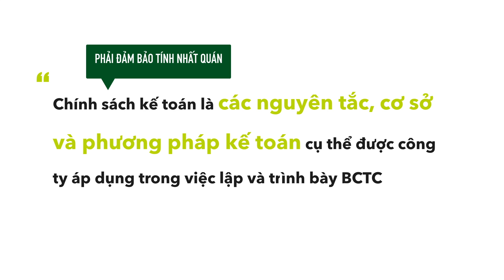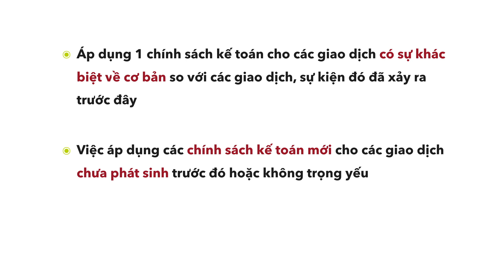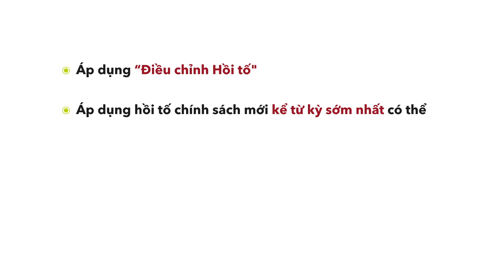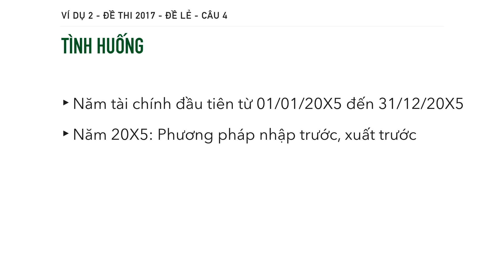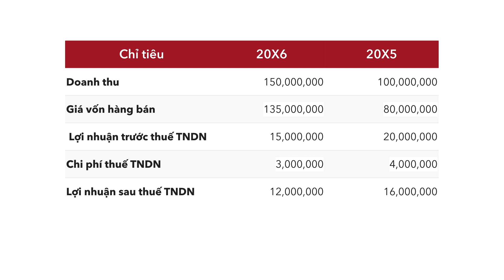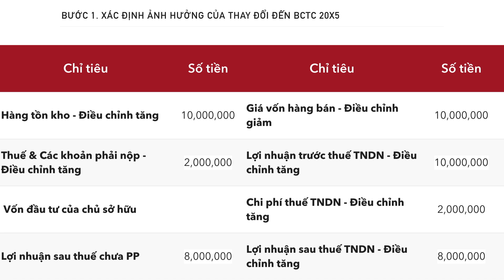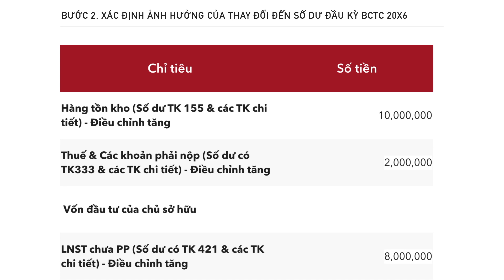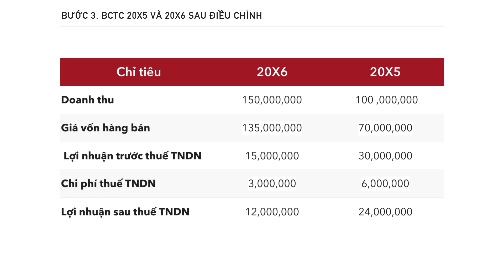Thay đổi chính sách kế toán | Nguyên lý kế toán | Ôn thi CPA kế toán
Chủ đề VAS 29 - Chính sách, ước tính kế toán & sai sót trong kế toán
© Bản quyền thuộc về Tuonthi.com